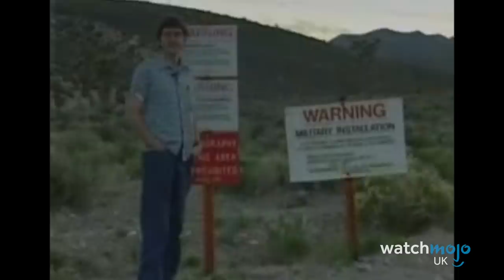Top 10 WTF Louis Theroux Moments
He's met far more than his fair share of weirdos. For this list, For this list, WatchMojoUK counts down the Top 10 Weirdest Louis Theroux Moments. Featuring encounters with religious fundamentalists, extremist groups, and a pair of bawdy Tory MPs.